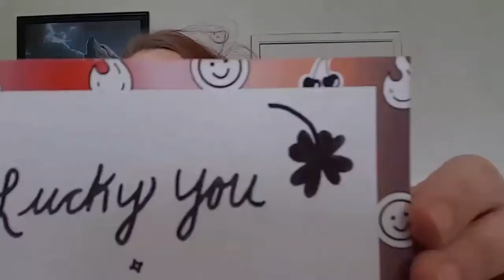ColourPop :: Customer Service :: Nectar Collection :: LionessBeautyBlog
My recent ColourPop Order.
I ordered a few ColourPop items and they arrived broken.  After emailing with their customer service, I received two replacement Super Shock Shadows.  I have since emailed them about a replacement for the metallic shadow in the palette and they are going to send on out to me.  Yay!  Below are links to the products that I purchased.

Blow Me Away Eyeshadow Palette $18
Going Rogue Super Shock Shadow $5
Flipper Super Shock Shadow $5

I need to make this line from StriVectin my main, go-to, ride or die skincare routine.  The rep for StriVectin came into my Ulta store while I was at work on Friday and educated myself and my co-workers on the Nia 114 technology skincare.  She had us test out all of the products on our hands and neck (for the neck smoother)  and I fell in love with a new skincare regimen for me.  I can’t wait to have the full sizes for everything.

Products I’ve tried and like so far, including the full size products that come in the Start Up Kit:
StriVectin Sunday Detox Whipped Clay Peel-Off Mask
StriVectin Nia Not Into Aging Start Up Kit
StriVectin Nia Wash + Glow Hydrating Cleansing Foam
StriVectin Nia Fully Charged Serum x Moisturizer
StriVectin Nia Fake Awake Triple-Action Eye Gel

Products I’ve tested in the store and would LOVE to try out!!
StriVectin Nia Glow on Demand Energizing Illuminator
StriVectin Nia Tech Neck Line Smoother

My husband's aunt makes some AMAZING crochet blankets.  She’s crocheted a mermaid tail blanket as well as a Minion blanket for my daughter.  For my bonus son, she’s crocheted a blanket with Link’s shield on it (from Zelda, of course!)   Here's her information if you want one of your very own.  She's amazing and has done some nifty custom stuff, too.  If you're interested in the Amazing Jena Galifany crocheting something wonderful for you, send her a message!  =)